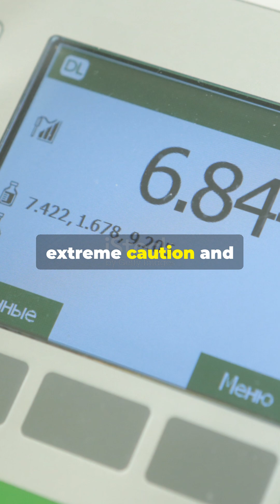The Deadly Discovery of Nitrogen Trichloride (NCl3) around 1811.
Around 1811, French chemist Pierre Louis Dulong was studying compounds of nitrogen and chlorine when he discovered nitrogen trichloride (NCl₃). While experimenting with it, he found that the gas was highly sensitive and volatile. During his experiments, the gas unexpectedly exploded, severely injuring him by damaging his eyes and hands. Further research showed that NCl₃ is explosively unstable, especially in contact with organic materials.